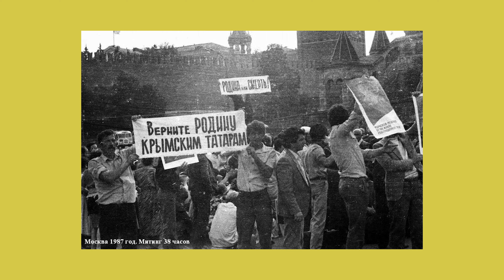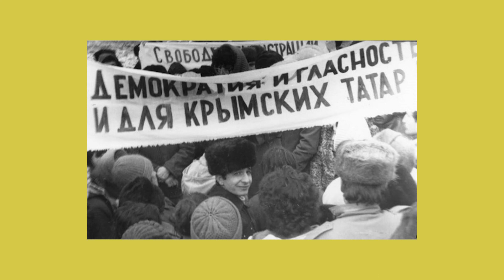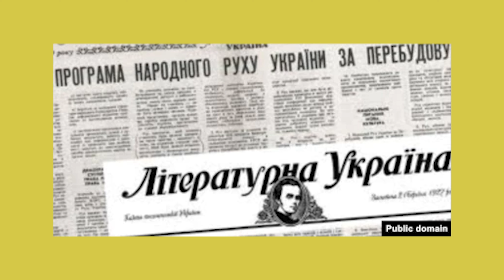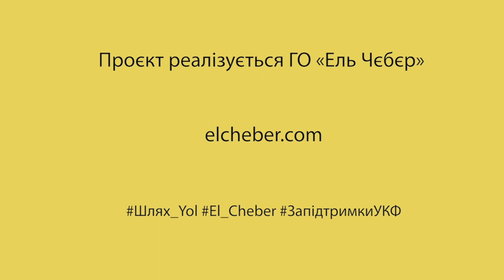Шлях/Yol. Чубаров Рефат Абдурахманович. «Кримськотатарський національний рух 1980х-2000х»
Український кримськотатарський політик і громадський діяч, голова Меджлісу кримськотатарського народу Чубаров Рефат Абдурахманович розповідає  про підйом кримськотатарського національного руху під час горбачовської «Перебудови». Падіння СРСР стало новим стимулом для розвитку кримськотатарського національного руху і було вирішальним моментом для повернення додому.
Більше інформації – у відео.

«Шлях/Yol» – це масштабний мультидисциплінарний проєкт, який через комплексне ретроспективне осмислення, концептуально об’єднувальну тему «шляху», сучасні форми й технологічні рішення презентує культуру кримськотатарського народу — його багатовікову історію, державність, традиції освіти, релігії, обрядів, побуту, мови, фольклору та мистецтва, декларує нерозривність культурного й історичного зв’язку материкової частини України та півострова Крим.
Приєднуйтеся й ви до нашого шляху!

Проєкт реалізується ГО «Ель Чєбєр» за підтримки Український культурний фонд, Ukrainian Institute - Український інститут і Кримський дім. Партнерами проєкту стали Український інститут національної пам’яті, Музей Івана Гончара, ГО “Кримська родина”, ГО «ЕЛЕОС-Україна»,  ГО «СВІТАРТА», ГО «Центр етнологічних і політичних досліджень Криму» та інші.